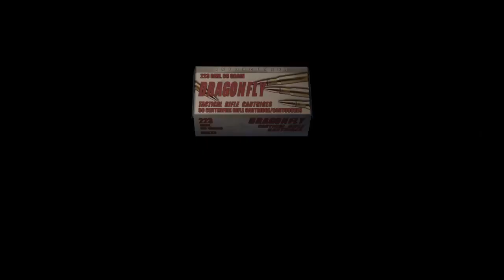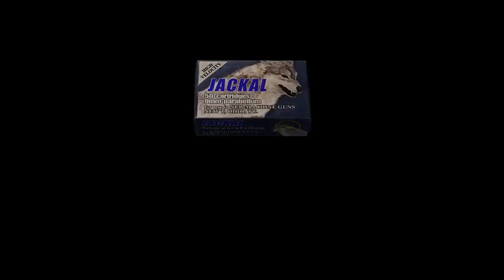RE4 (Professional) Chapter 5-1 (PS4) (Part 2)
Difficulty: Professional